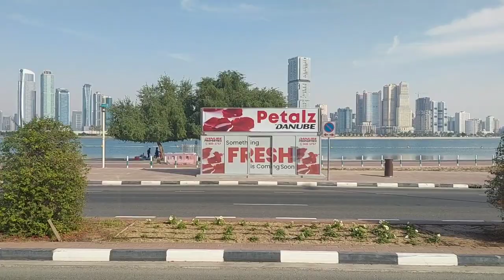Visit to Al Mamzar